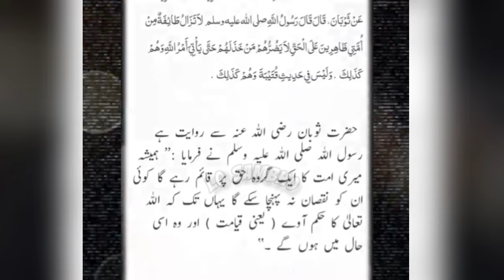🔥Reply to Tariq Masood on "Engineering Firqa" by Engineer Muhammad Ali Mirza | Lo Sambho